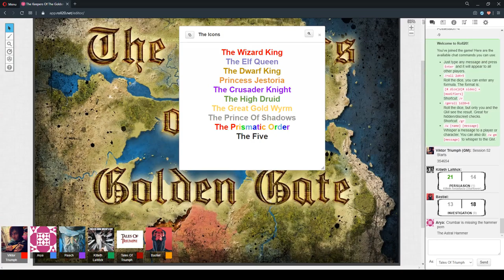The Keepers Of The Golden Gate Session 52 Part 1 "Hello Mistress" 19/June/2020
D&D 5e - The Keepers Of The Golden Gate Session 52 Part 1 "Hello Mistress" 19/June/2020

CAST LIST:
GM: Ryan